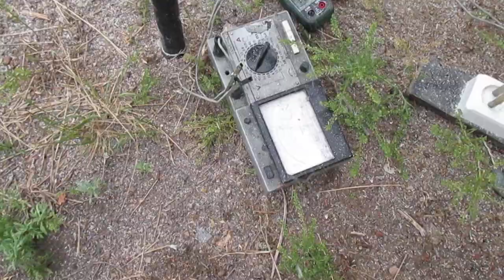ДЕВОЛЬТ. Пила циркулярная с мотором от УШМ БОШ 2,2 киловатта